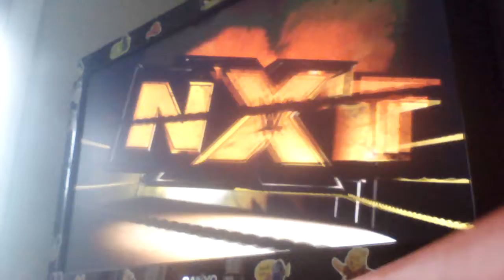Def Jam 2K17 - Xzibit vs Nyne - Chopshop / Foundation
Chopshop / Foundation